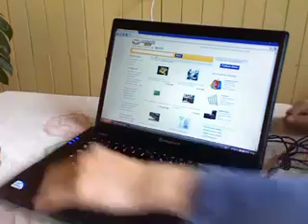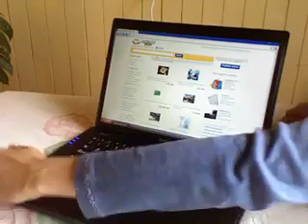ML 32523286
Video Migrado